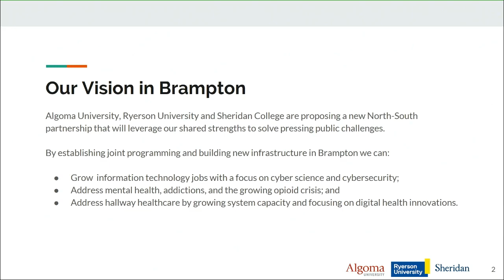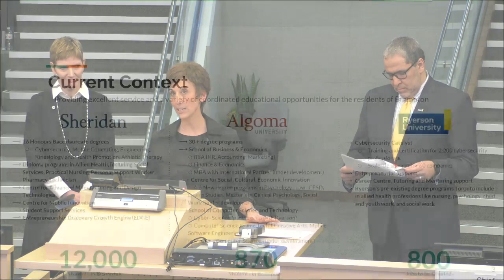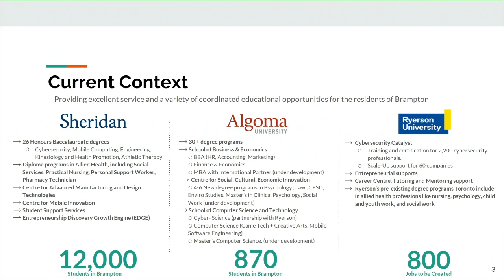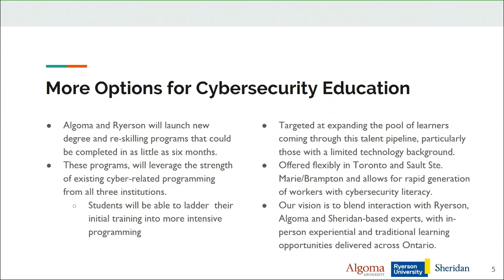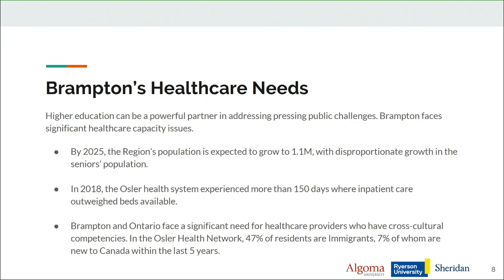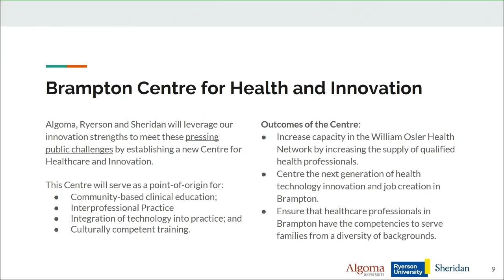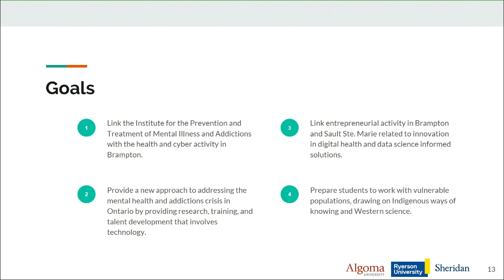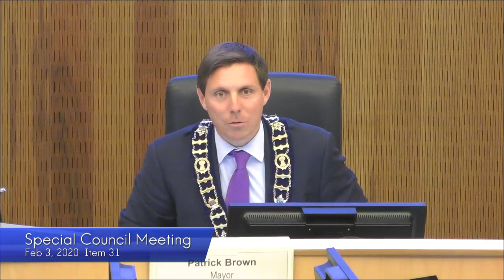Special Council Meeting - February 3, 2020